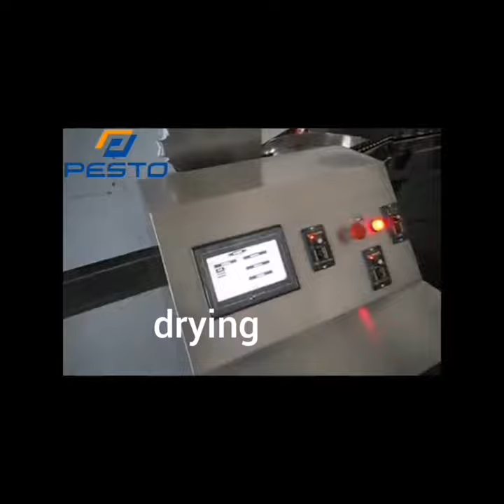Small bottle filling line | syrup essential oil filling machine - PESTO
This filling line includes machines of bottle sorting, bottle washing, bottle drying,filling and capping. It is used for syrup, essential oil, vial small bottles.
Besides this small bottle filling line, we also have other liquid filling machines and lines, please visit our official

▶ ︎ Follow us to get the latest machines ◀ ︎